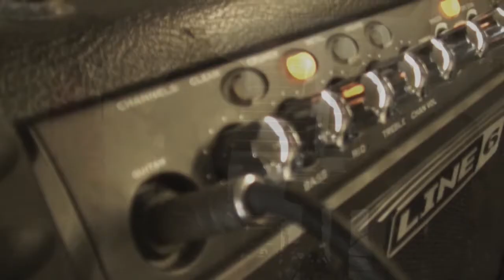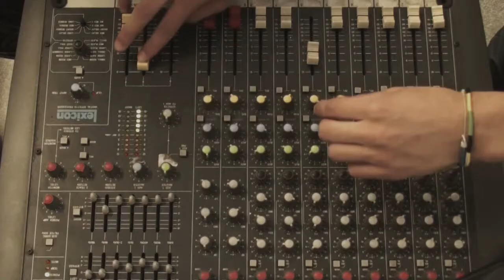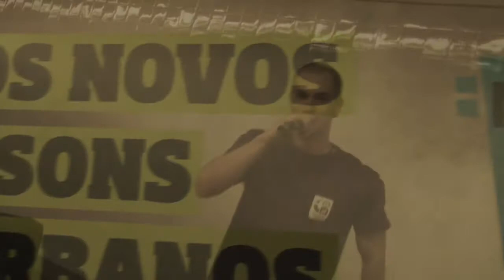Música na Rua 2011